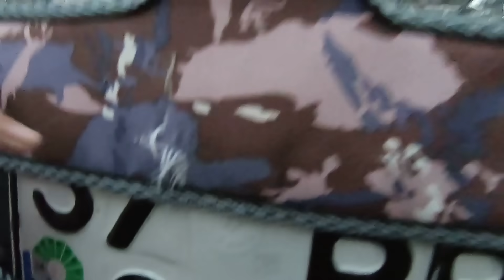Bahçede ot kazıyoruz takipçilerimizle birlikte